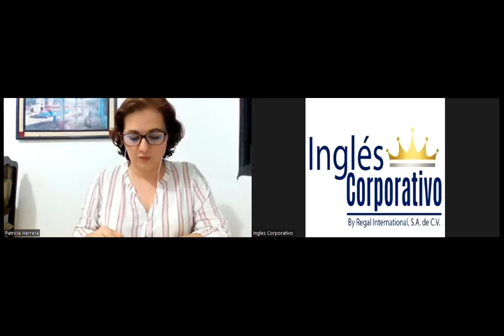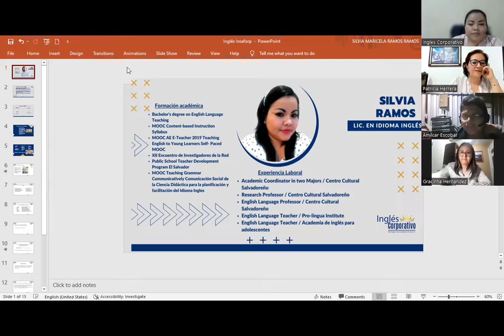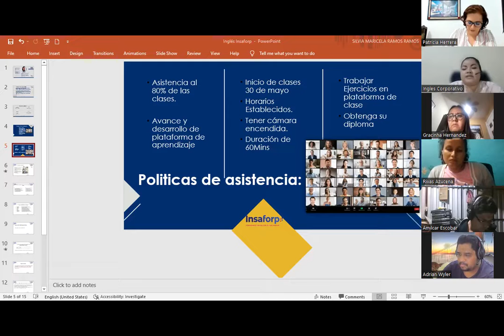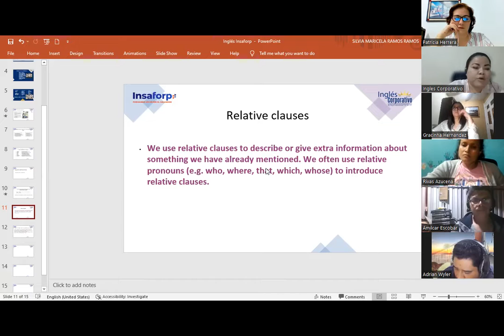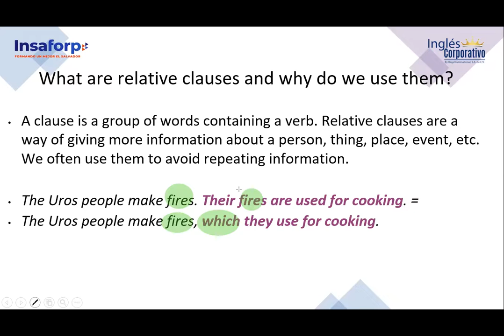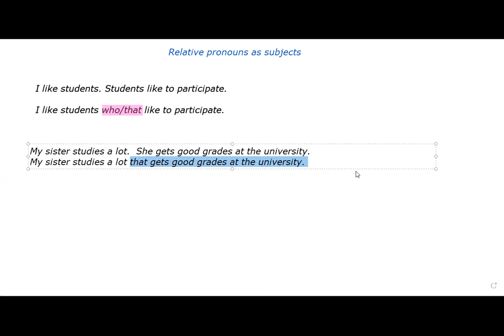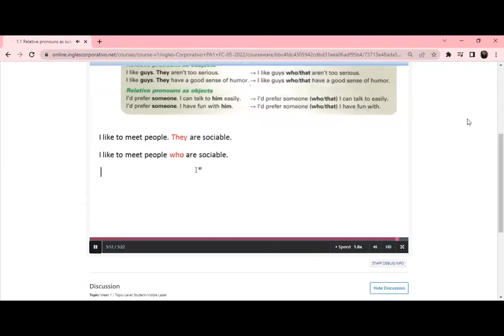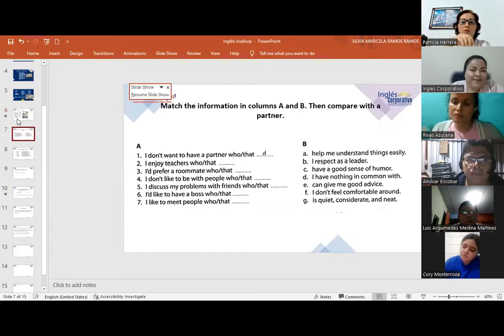Ingles Corporativo-05-30-2022-Relative pronouns as subjects